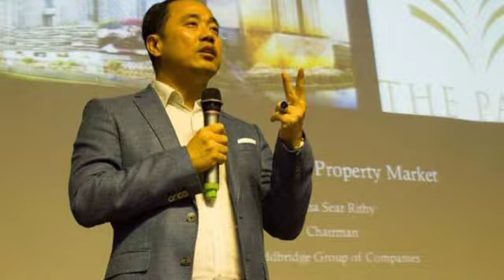បើអញ្ចឹងមែន អ្នកខ្លះអាចចប់ហើយមើលទៅ!!! ទាំងរដ្ឋ​មន្ត្រី និងឧកញ៉ាល្បីឈ្មោះ២រូប ប្រកាសខ្លាំងៗឲ្យប្រយ័ត្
បើអញ្ចឹងមែន អ្នកខ្លះអាចចប់ហើយមើលទៅ!!! ទាំងរដ្ឋ​មន្ត្រី និងឧកញ៉ាល្បីឈ្មោះ២រូប ប្រកាសខ្លាំងៗឲ្យប្រយ័ត្នបំផុតរឿងដីឡូតិ៍ថោកៗ If so, some of you may be finished !!!  Both the ministers and the two well-known tycoons loudly caution against cheap plots.